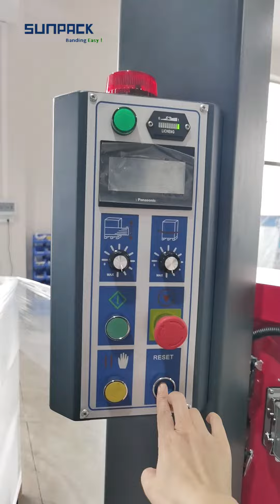XT-4510-2 2500MM PACKING HEIGHT ROBOT PALLET WRAPPER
XT-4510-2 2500MM PACKING HEIGHT ROBOT PALLET WRAPPER Battery charged, No weight limit, No pallet size limit, No pallet shape limit.